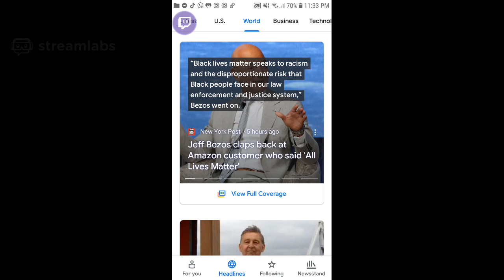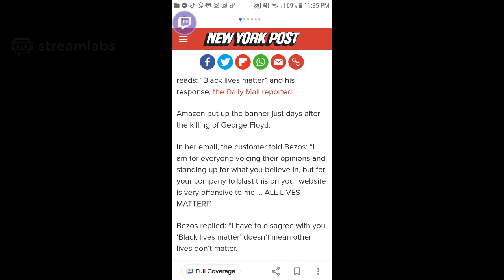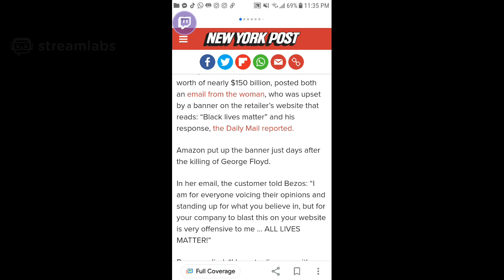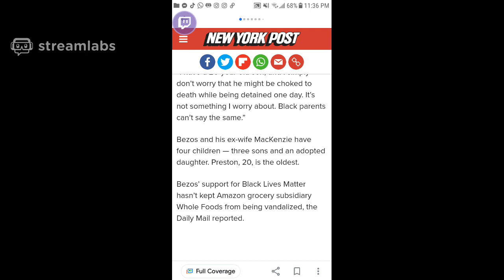Bezos please let me get your Email. (Episode #3 Clip)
What is the Meaning of the term KAREN that everyone keeps using online?

Join The Community and Grow with Us!